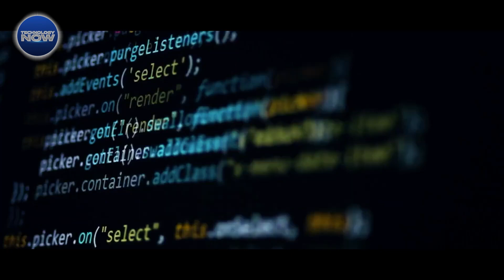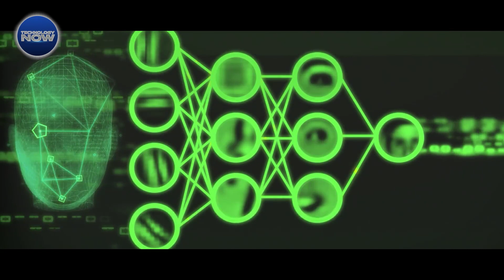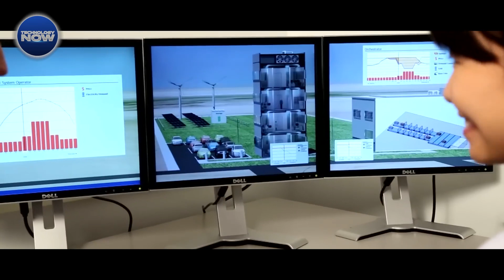What is Industry 4.0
Curious about what Industry 4.0 is and how it's transforming the business world? Watch this video to learn about the latest industrial revolution and its impact on technology, automation, and workforce. Stay ahead of the game and discover the future of business with Industry 4.0!